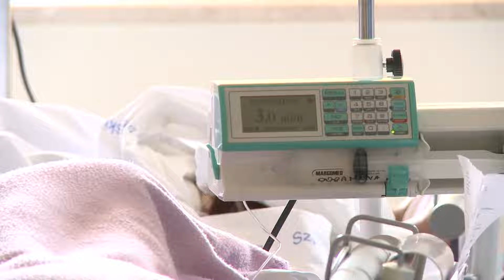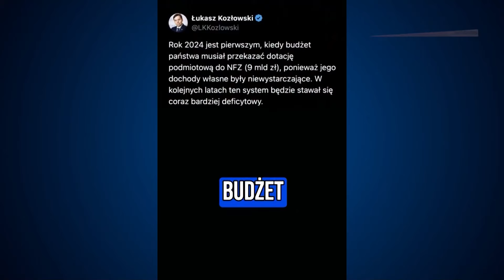Gdańsk. Kurski: Tusk ma ogromny problem z pamięcią o Lechu Kaczyńskim | Republika